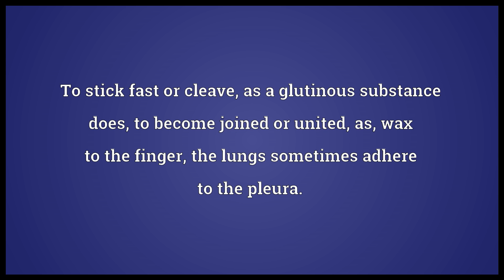Adhere Meaning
Video shows what adhere means. To stick fast or cleave, as a glutinous substance does; to become joined or united; as, wax to the finger; the lungs sometimes adhere to the pleura.. To hold, be attached, or devoted; to remain fixed, either by personal union or conformity of faith, principle, or opinion; as, men adhere to a party, a cause, a leader, a church.. To be consistent or coherent; to be in accordance; to agree..  adhere pronunciation. How to pronounce, definition by Wiktionary dictionary. adhere meaning. Powered by MaryTTS